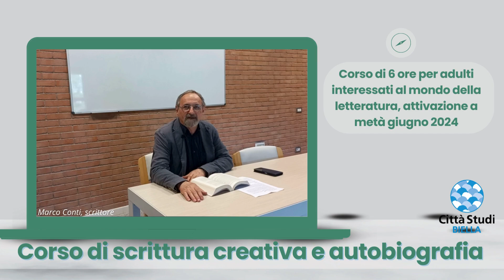“Raccontarsi: scrittura creativa e autobiografia”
In partenza a Città Studi un nuovo corso di Scrittura creativa
Nell’ambito dell’attività formativa di Città Studi, è in arrivo un nuovo corso dedicato alla scrittura creativa e rivolto a un pubblico adulto con interessi specifici in ambito letterario.